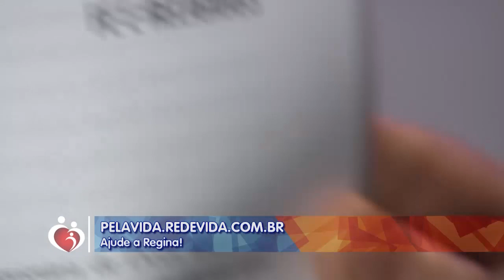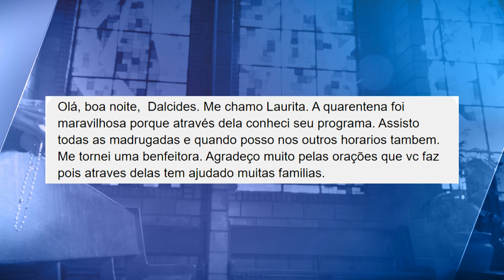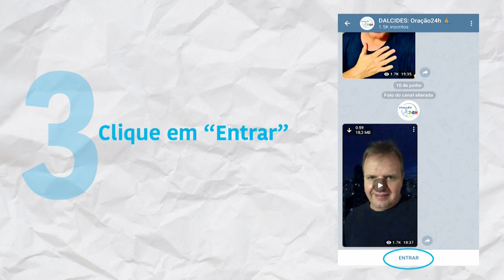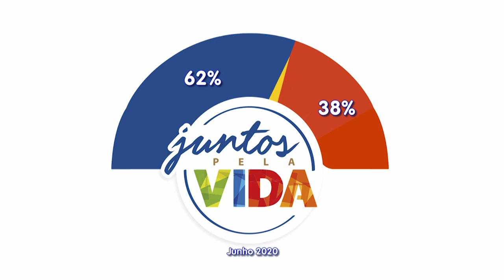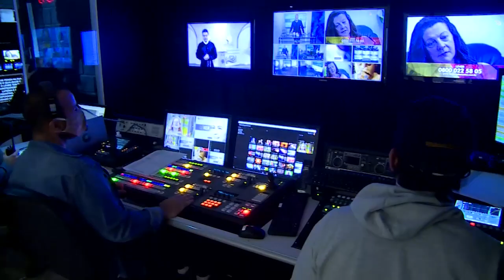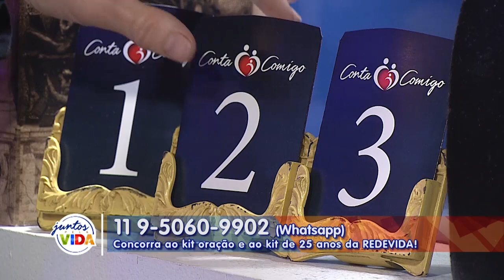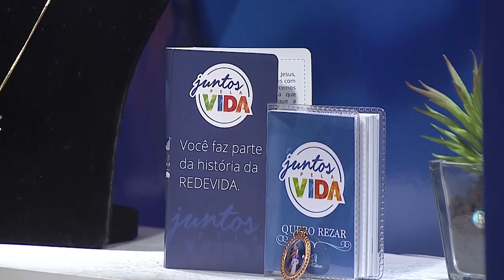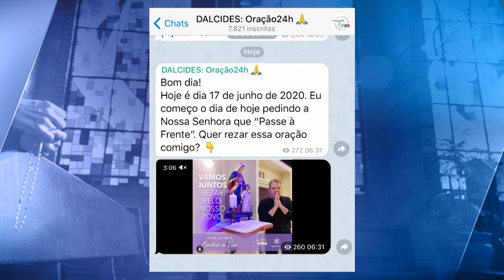Conta Comigo - 18/06/20 - Parte 1